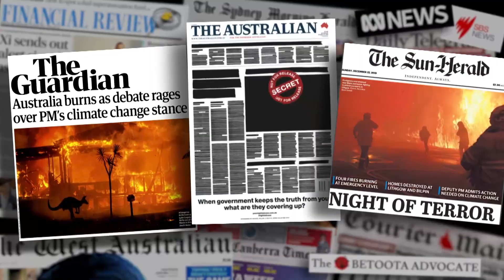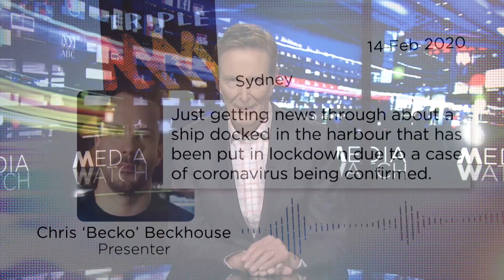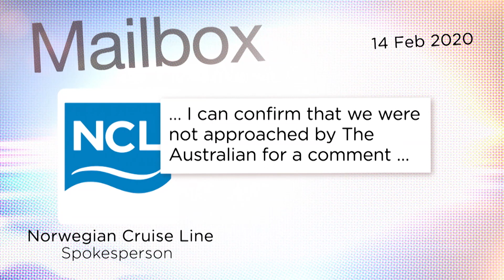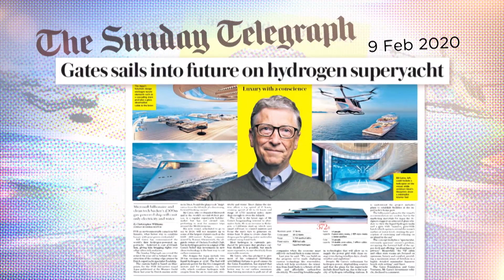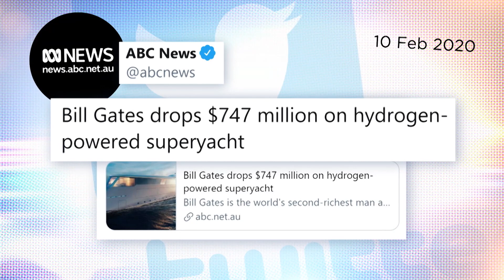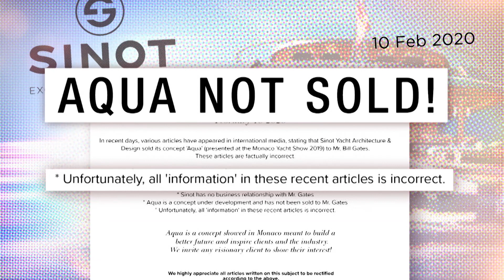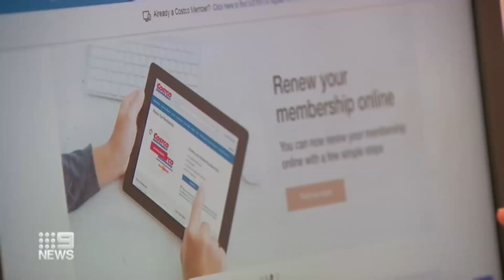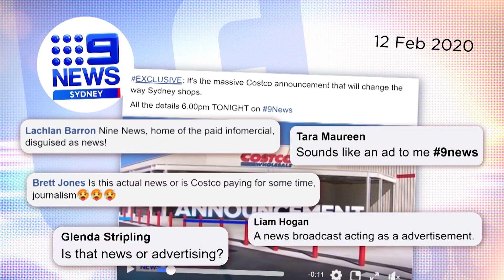False media reports of Bill Gates' new superyacht | Media Watch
ABC fails to check claims Bill Gates purchased a $700 million hydrogen-powered superyacht.

Plus, media misreporting over the coronavirus and a Sydney cruise ship.

Nine News spruiks Costco but denies any commercial deal.

And the Federal Court dismisses ABC challenge over validity of AFP  search warrant.